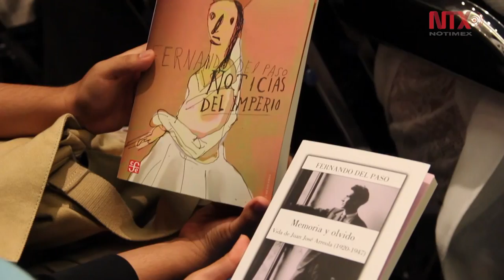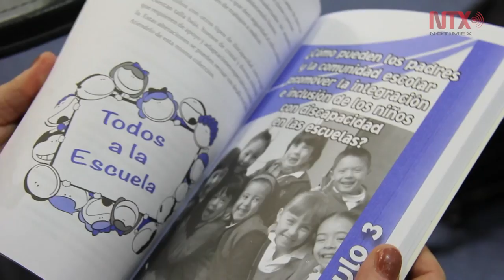Cumple FIL de Guadalajara 30 años, celebrará con Festival Latinoamericano de Artes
Del 26 de noviembre al 4 de diciembre se tienen programadas más de tres mil actividades